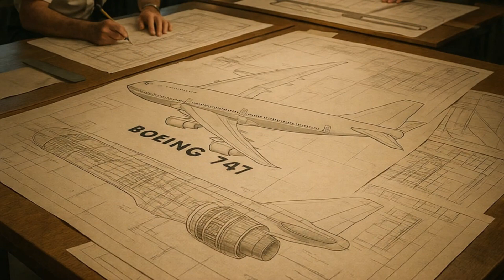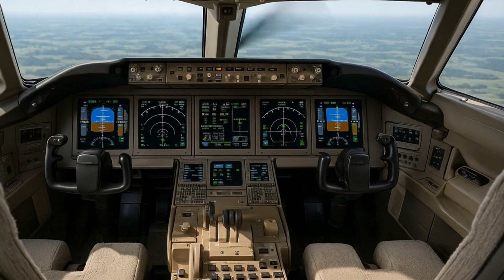The Evolution of the Boeing 747 — From 1969 to the Queen of the Skies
From the first takeoff in 1969 to the final 747-8 soaring above futuristic skylines — this is the complete evolution of the Boeing 747.
A symbol of engineering, luxury, and global connection.
We explore every version: the 747-100, 200, 300, SP, 400, freighters, and the mighty 747-8.
It’s more than just a plane — it’s a legacy.

✈️ Models covered:
747-100, 747-200, 747SP, 747-300, 747-400, 747-8, Dreamlifter & Cargo variants